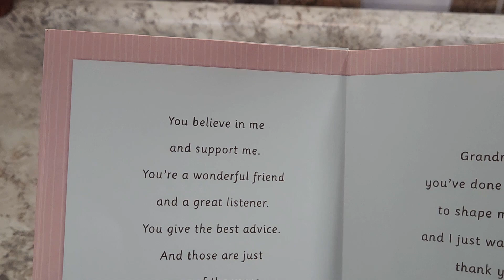Blue and white pop of Gold Tablescape setting Spring Refresh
This video shows my Mother's Day gift and how I set my table using some of my Mother's Day gifts.

Follow this link to support me monetarily  as Low as $2.99 monthly or give a one-time donation.

Photographer & Editor by Mary Precious